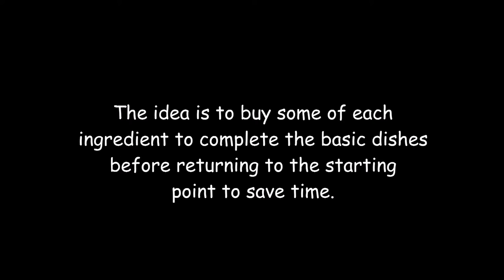[MapleSEA] To The Lonely Chew Island (Spiegelmann's Explore Train)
Spiegelmann's Explore Train - To The Lonely Chew Island